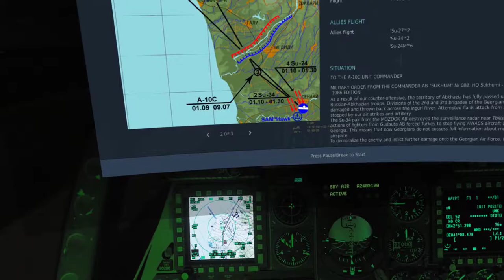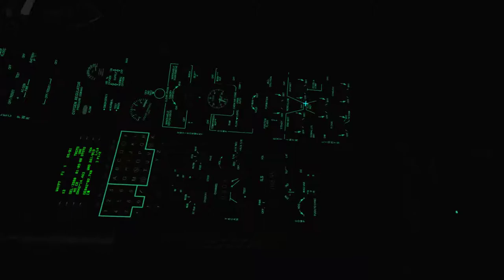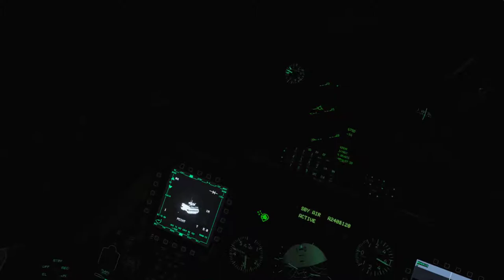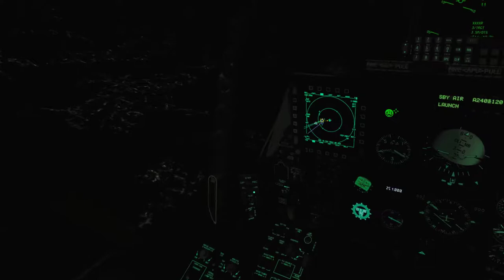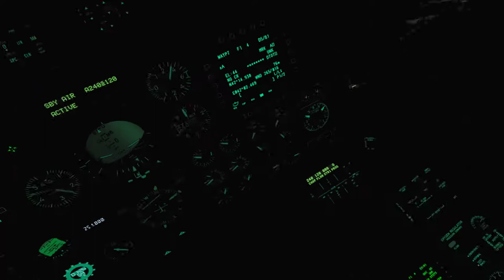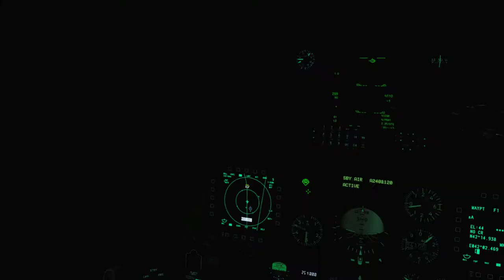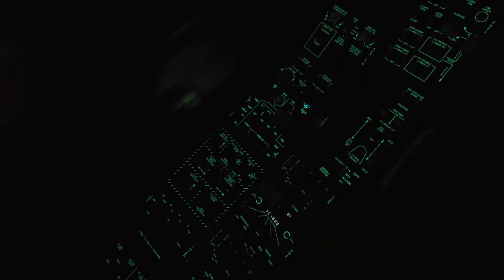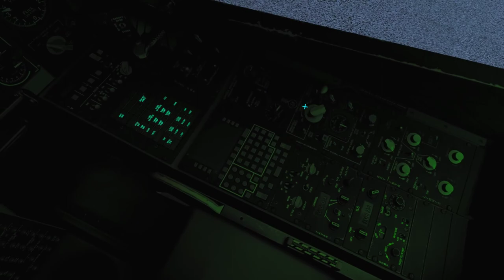DCS A-10C Sturmovik Campaign - Mission 11: Night Raid